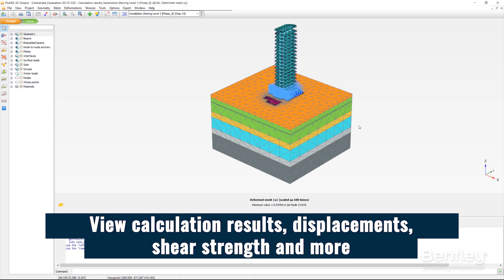Dig Deep with PLAXIS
Check out this video for a brief look at how easy it can be to address foundation and excavation projects with PLAXIS!

Advance infrastructure and drive efficiency with PLAXIS. Access sound computation and trusted methods to ensure your foundations and excavation projects are safe and reliable.